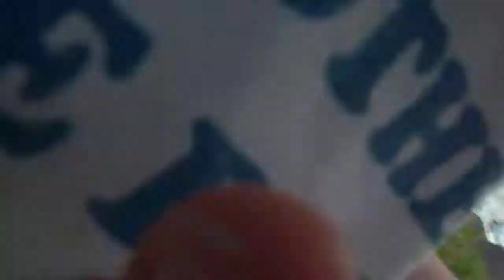intiletual masters episode 5